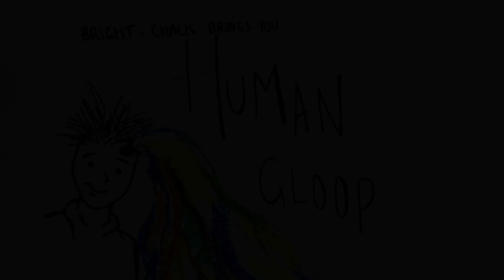Gabriel Jones - "Rock People" at Human Gloop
Bright Chalk brings you "Human Gloop"; feast your earholes on an evening of Spoken Word and improvised music. (20/5/2015)

 'Rock People' - Written and performed by Gabriel Jones

Musicians - Tom Pickles (cello)